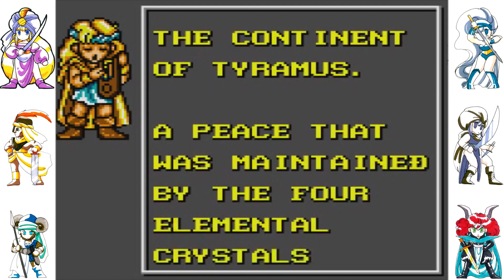Crystal Warriors, Captain Morgane, Valfaris — игры, достойные внимания (Баночки Джема 2)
Восьмибитные тактические RPG, приключения и брутальное мясорубилово — всё как мы любим!

Плейлист:
00:00 — тяка-тяка
00:19 — Crystal Warriors (Game Gear)
04:47 — Captain Morgane and the Golden Turtle (PC, PS3, Wii, NDS)
08:07 — Valfaris (PC, PS4, XONE, Switch)